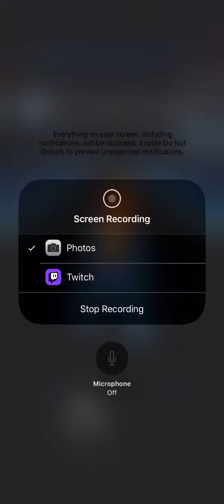Unravel by toru kitajima